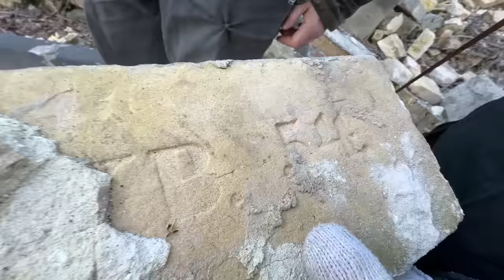НАШЛИ СЕКРЕТНЫЙ ТОННЕЛЬ ПОД КИЕВОМ !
Нашли утерянный старинный тоннель !